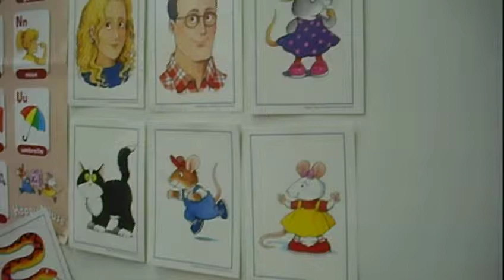Happy Birthday! 2